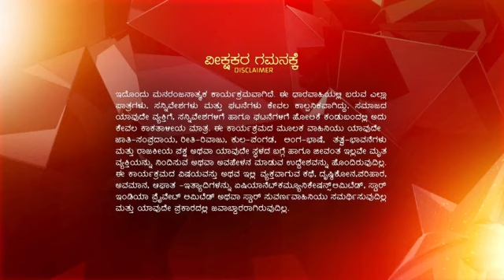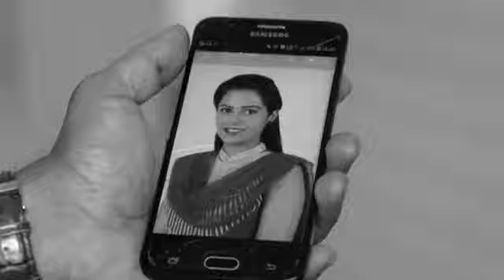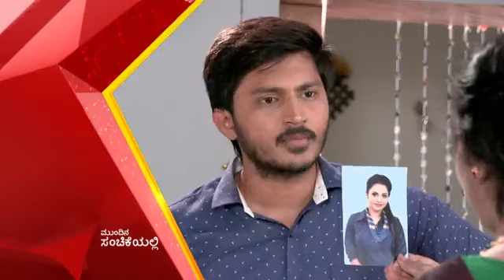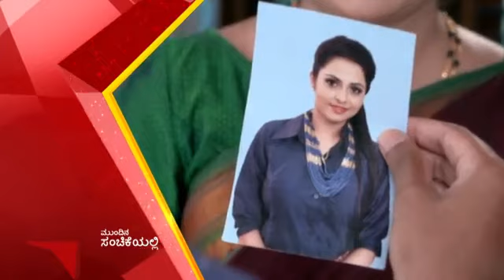Marali Bandalu Seethe ep 65 Reference only